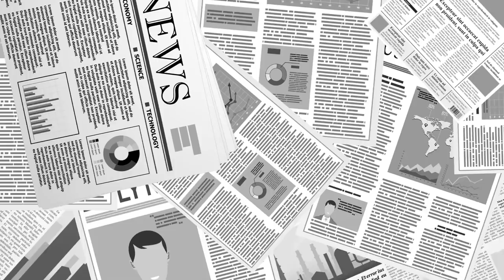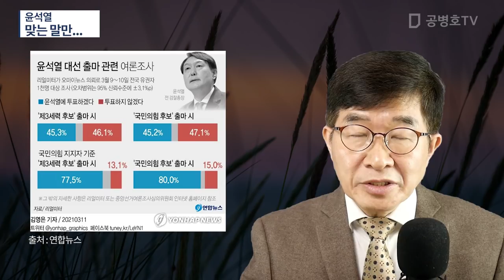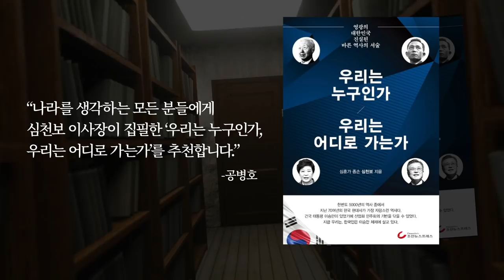윤석열 / 맞는 말만... [공병호TV]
Bitcoin : 3MTW849AkP2ftLeSK2teZHMmzLu7Z83s9U